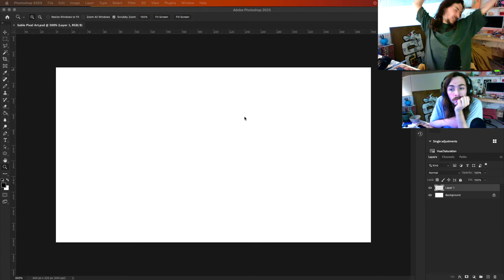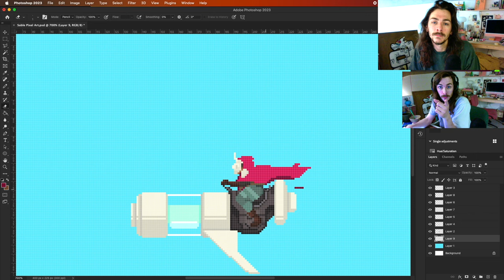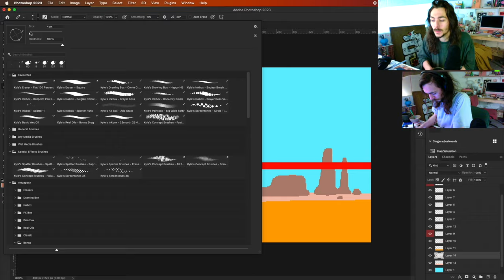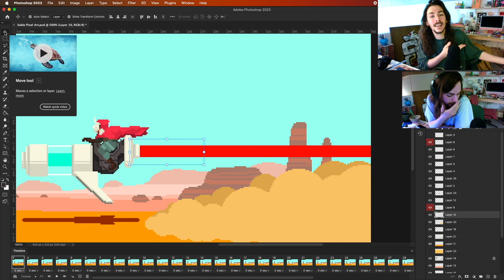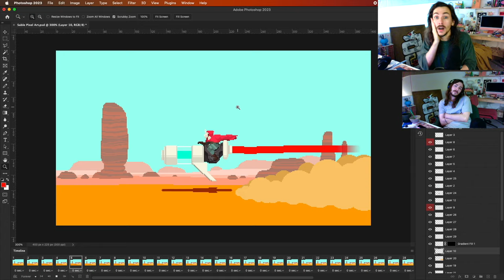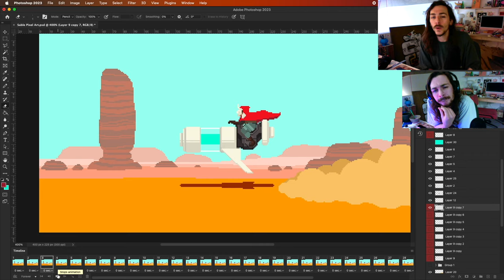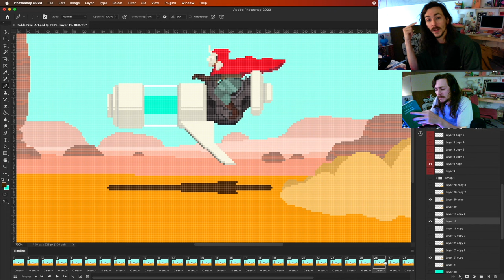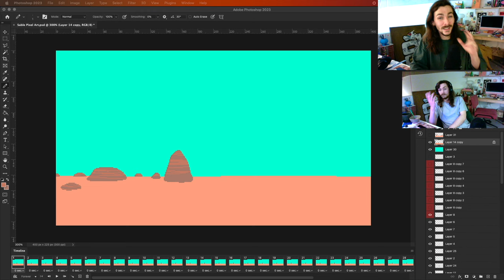SABLE PIXEL ART ANIMATION ☀️ an attempt was made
you know what dude I don't know.
It's a video x